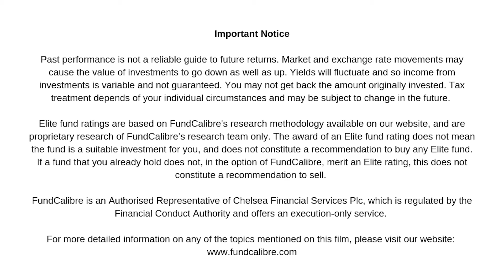What is the maturity of a bond? Why does it matter?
Shalin Shah, co-manager of the Royal London Corporate Bond fund, briefly explains what a bond maturity means for fixed income investors.

For more information on the Royal London Corporate Bond fund